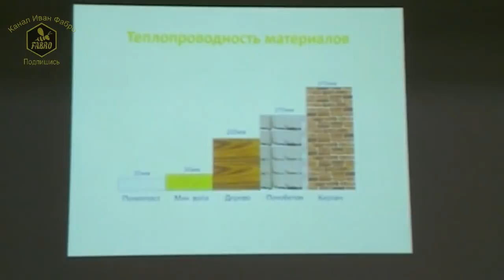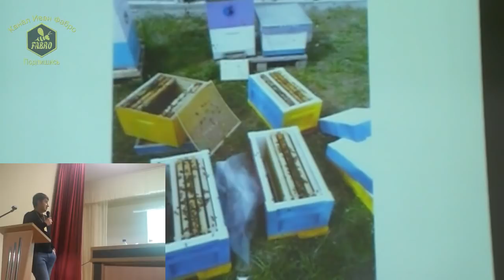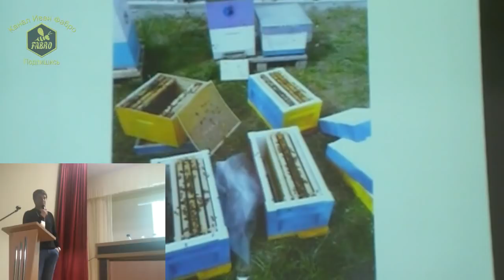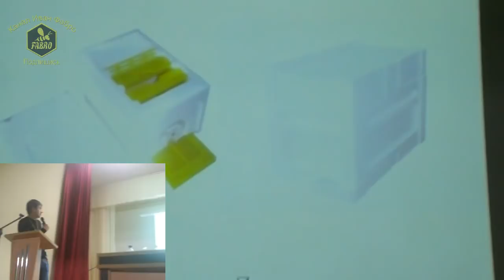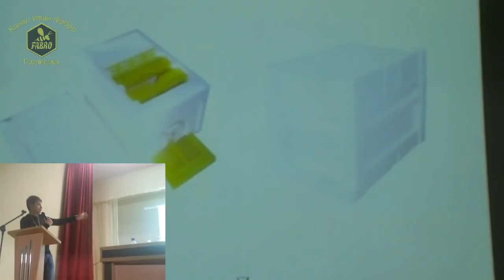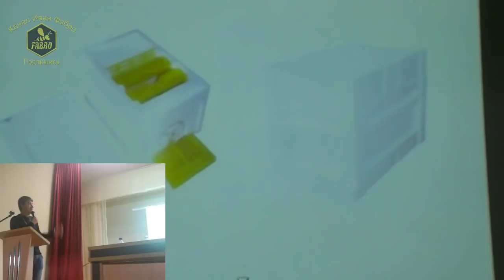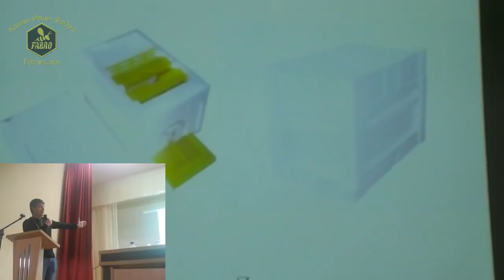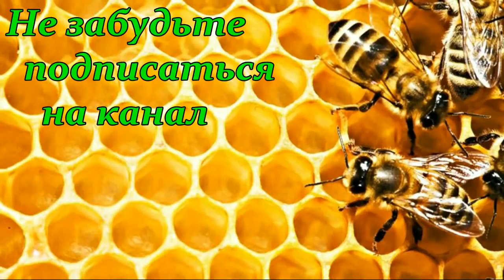Работа с нуклеусом из пенополистирола - Денис Фадеев / Семинар в Днепре /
Семинар "Матководство, методы современной селекции пчел" в Днепре - Фадеев Д.В.
Универсальный Улей-Нуклеус ППС
Универсальный Улей-Нуклеус на 6 рамок из ППС
Улей на 6 рамок РУТА. Есть возможность поделить на 2 части по 3 рамки.
Улей очень многофункциональный и универсальный.
Можно использовать:
- как нуклеус на 2 маткоместа
- улей для отводков
- улей для зимовки маток в комфортных условиях
- отличная зимовка не больших семей
- стартер для вывода маток
- ловушка для роев
- переносной ящик
- транспортировка отводков
и т.д.